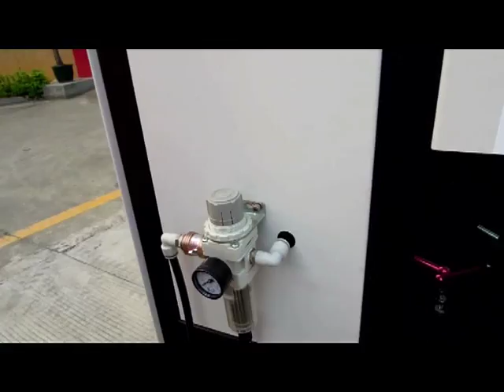How to Remove the Air Barometer(CNC Screen printer 3D)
how to Remove the Air Barometer, way to remove the Air Barometer of 3D model